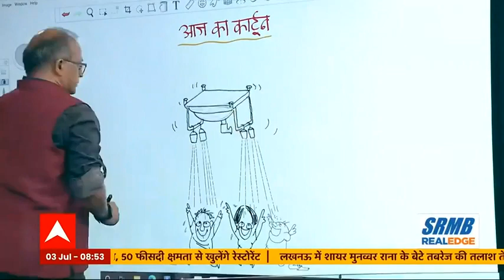ड्रोन के इस्तेमाल पर Cartoonist Irfan का नायाब कार्टून